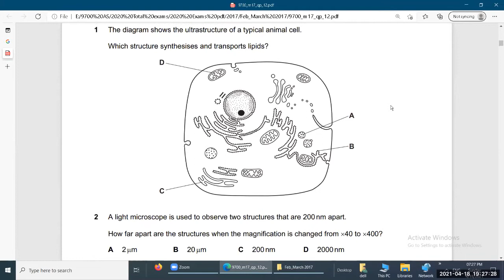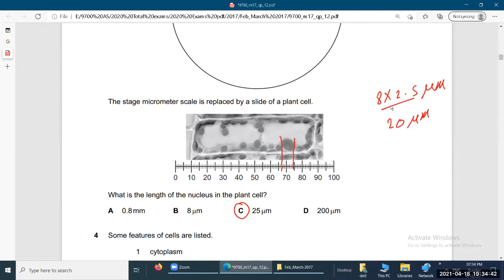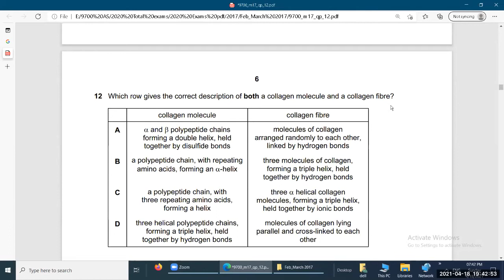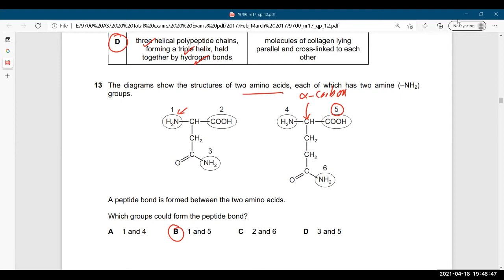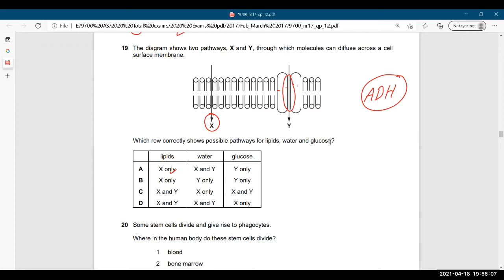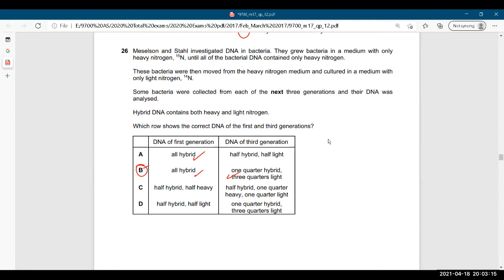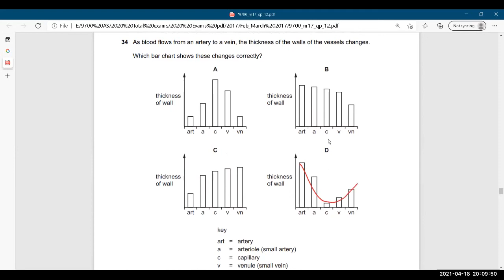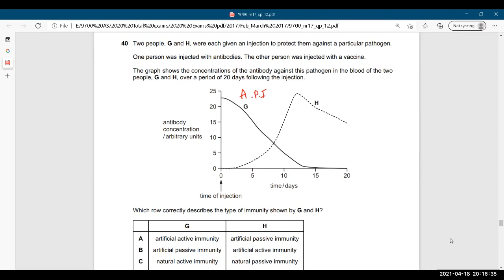9700/12/F/M/17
Answering paper 1 exam  9700/12/F/M/17